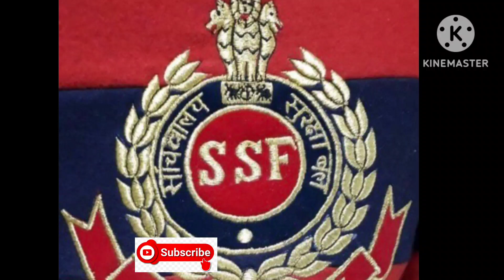Ssc GD Uniform and AMBLEM BSF ITBP CISF SSB NIA CRPF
Hello Viewers My Name is Sajad Ahmad And Wellcome to My Youtube Channel

ssc gd,
ssc posts,
ssc,
ssc gd new notice ssc gd new update,